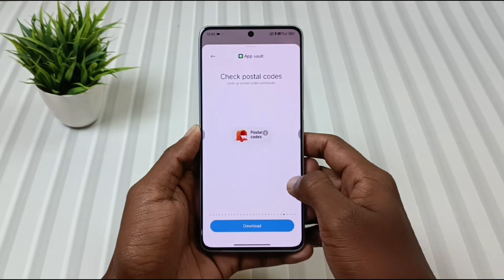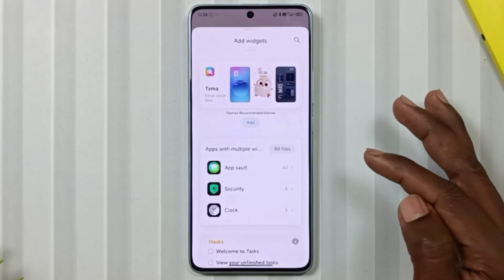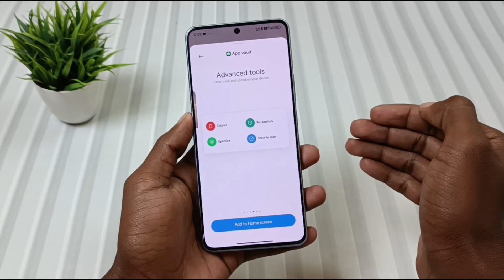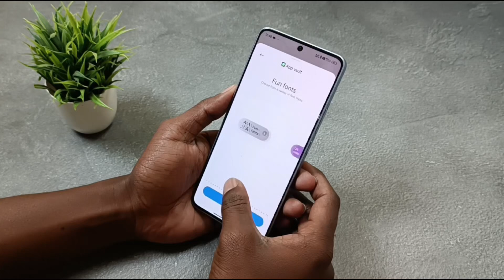UNLOCK 60+🔥 APP HyperOS New WIDGETS on Any Xiaomi Device!⚡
UNLOCK 60+🔥 HyperOS New WIDGETS on Any Xiaomi Device!⚡

Hey, Tech Lovers Aapka Swagat Hai Mobile Funda Ke Ek Aur Naye Episode Me Jimse Aaj Me Aapko Ek Fuda Ke Bare Bataunga Jisse Aap Apne Xiaomi Redmi Ya Fir Poco Ke Devices Me App Voult Ke 60 Plus Hidden Widgets Ko Unlock Kar Sakte Hain Aur Use Apne Phone Ke Homescreen Pe Bhi Apply Kar Sakte Hain. To Agar Aapke Paas Xiaomi Redmi Ya Poco Ka Device Hai aur Widgets Use Karna Pasand Hai To Is Video Ke End Tak Jarur Dekhe. Umeed Karta Hun Ke Ye Video Aapko Helpful Lagi Hogi.

▶️ Topics Covered:
Hyperos
Hyperos widget
Xiaomi hyperos
Hyper os
Add widgets after hyperos
Hyperos super widgets
Add android widgets in hyperos
Hyperos hidden features
Hyperos update
How to add widgets on hyper os
Add old widget in hyperos
Add home screen widget in hyperos
Hyperos new widgets for xiaomi devices
Widgets not showing on hyper os
Xiaomi hyperos hidden features
Install new hyperos super widgets
Xiaomi hyperos update
Hyper os widget problem
App vault
App vault new update
App vault new widgets
Add new widgets in app vault
App vault xiaomi
App vault widget
Ios style widgets in app vault
Hypeos 2 novos widgets app vault
Ios widgets
Hypeos 2 app vault global novos widgets
Miui new app vault
Dog & kitty widget in app vault
Xiaomi app vault
Miui app vault new update